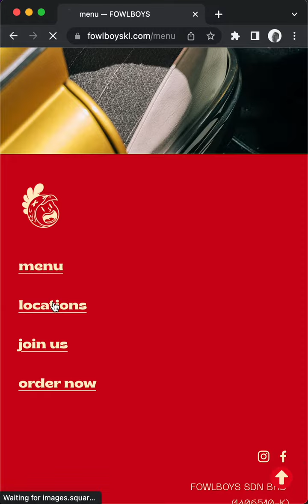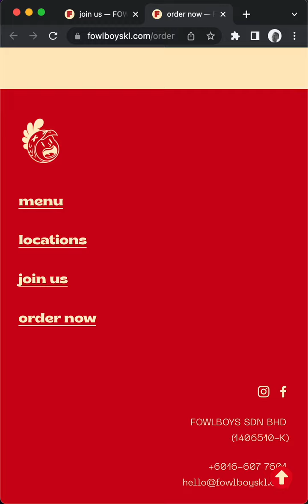Fowl Boys Burger - Restaurant Webpage - Mobile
For study purpose.